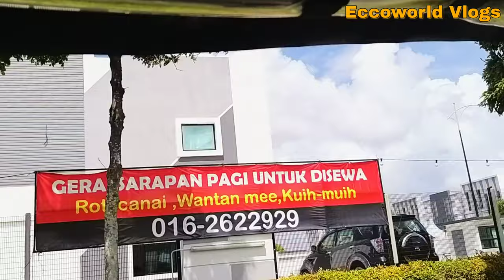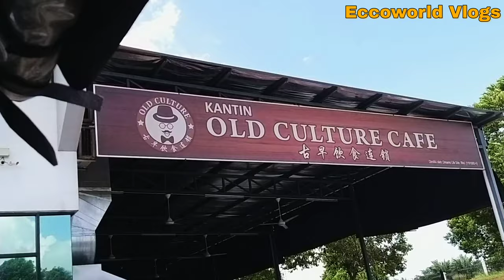Satu satunya kantin di daerah sini